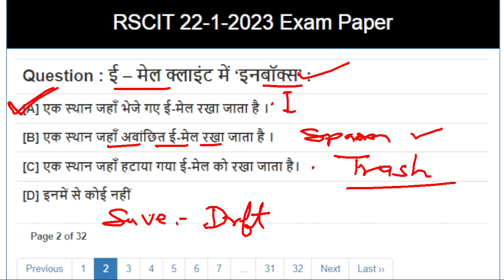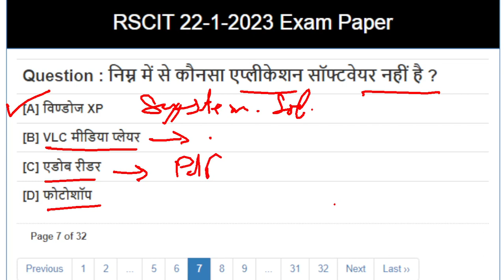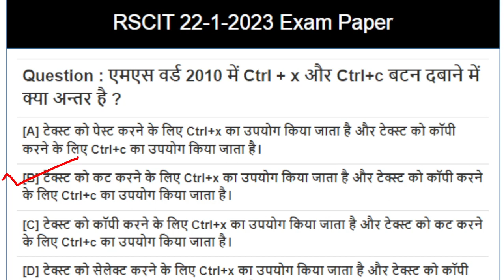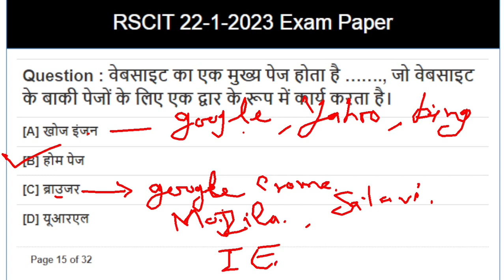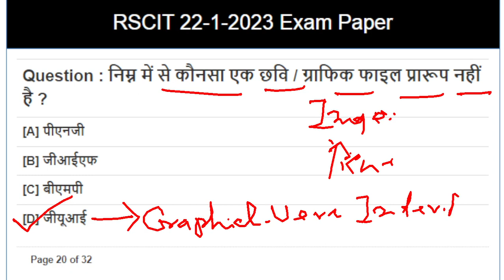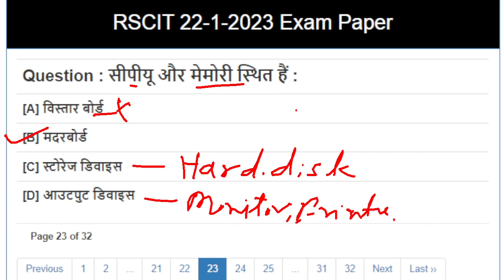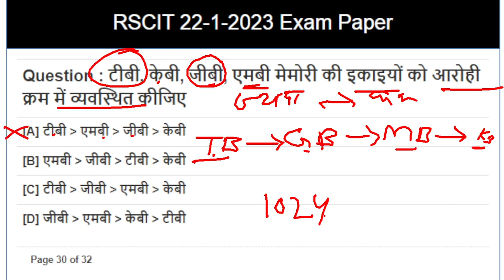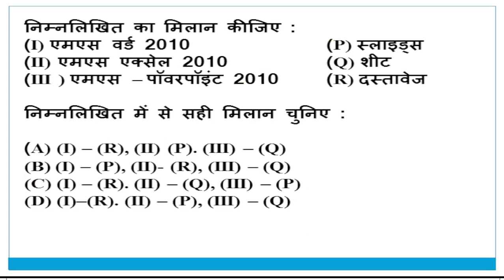22 January 2023RSCIT Exam 22-01-2023 Most Important Questions | Rscit Old Paper 22 January 2023.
22 January 2023RSCIT Exam 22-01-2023 Most Important Questions | Rscit Old Paper 22 January 2023.

RSCIT Answer Key 22 January 2023for all sets A, B, C, D. RKCL RSCIT Paper and key held on 22 January 2023.

Find rscit question paper and solutions in Hindi. Rscit course is organized by RKCL in all over Rajasthan. Rscit exam result is declared by vmou Kota after 19 to 25 days on their website, vmou result section. Students also check Rkcl results on the rkcl official website. Please Cross-Check Your Answers with Authorized Answer Key Shortly Published By Vardhman Mahaveer Open University Kota (VMOU, Kota) on their Website and rscit result is published on rkcl website after 19 to 25 days
rscit answer key today exam

नमस्कार दोस्तो, हम आपको हमेशा शिक्षा ओर सरकारी नौकरी से संबन्धित वीडियोज भेजते रहेंगे, यदि आपको अच्छी लगे तो लाइक, शेयर ओर चैनल को सब्सक्राइव करना न भूले |RSCIT कम्प्युटर_नोट्स कम्प्युटर_पेपर RSCIT 22 January 2023exam Computer_Questions इनसे संबन्धित PDF प्राप्त करने के लिए हमारी वैबसाइट gk-hindi.org को लोग ऑन करे ( 22 January 2023 RSCIT Exam Very Important Questions RKCL VMOU
rscit 22 January 2023
Problem Solve
rscit answer key
rscit
rscit exam answer key
rscit answer sheet,
rscit exam paper,
rscit result
rscit paper solution
rkcl answer key
rkcl rscit
rscit key
rscit answer key today
rscit ans key
rscit answer key 22 January 2023
answer key
answer key rs-cit
rscit answer key 2022
rscit result answer key
rscit answer key b series
rscit answer key c series
rscit answer key 6 December
rscit aaj ki answer key